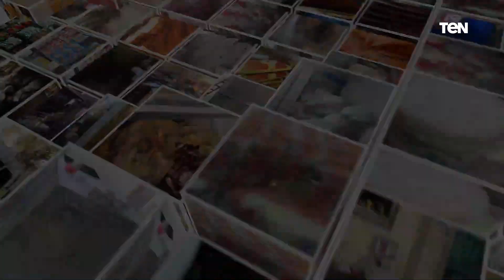جهود أجهزة الوزارة على مستوى الجمهورية فى ضبط العديد من الجرائم التموينية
أخبار_ten - أصدرت وزارة الداخلية عبر صفحتها على موقع التواصل الاجتماعي “فيس بوك”، بيانا بشأن جهودها فى مجال المخالفات التموينية والمرورية ومكافحة المخدرات وجرائم التعدى على حقوق الملكية الفكرية، فى العديد من المحافظات.